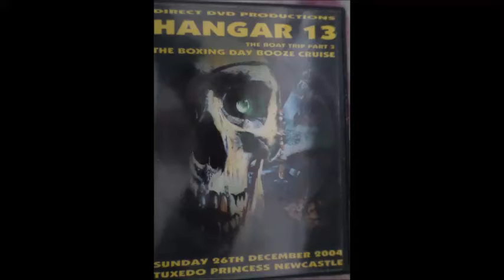HANGAR 13 SUNDAY 26TH DECEMBER 2004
sunday 26th dec 2004